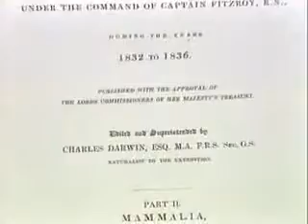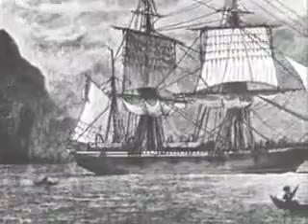2 of 5 The Genius of Charles Darwin